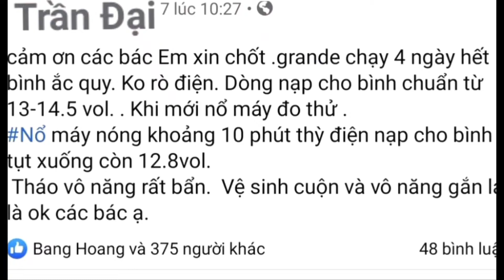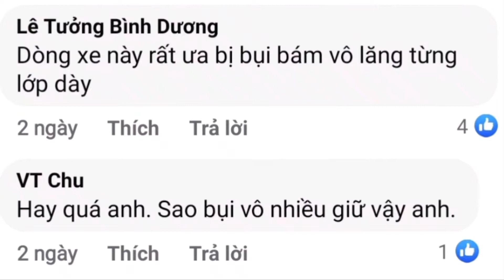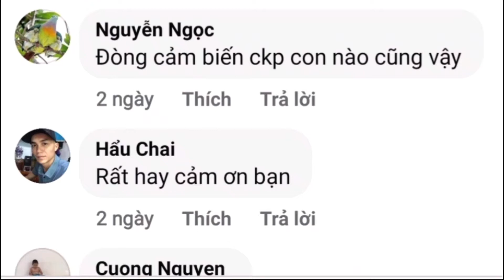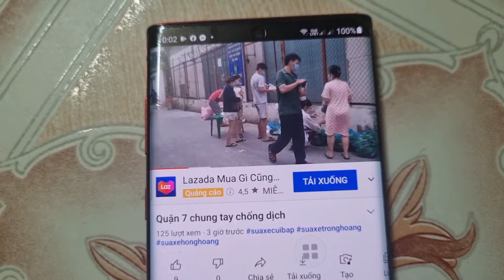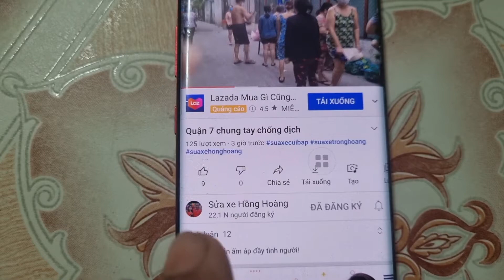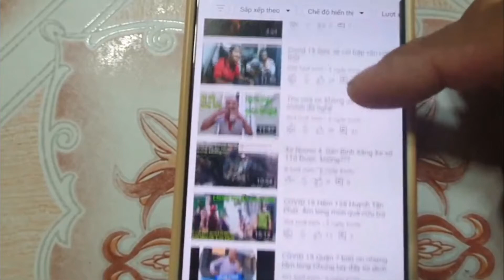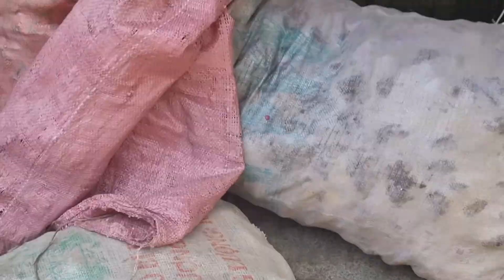Bệnh Yamaha Grander không sạc Ăcquy